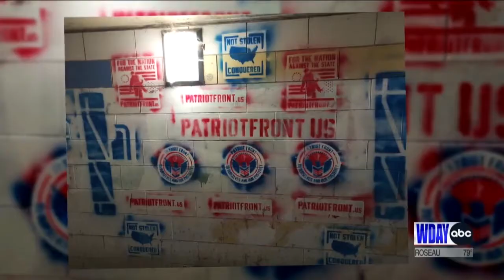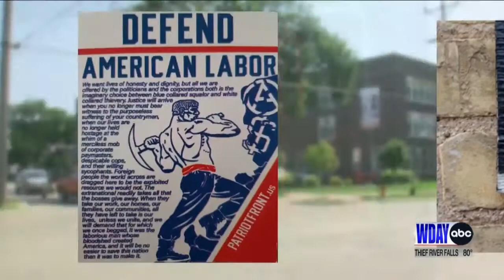White nationalist fliers appear on vehicles at downtown Fargo apartment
The white nationalist hate group, the Patriot Front, appears to have made another effort to spread its message in Fargo.

Renters at the Woodrow Wilson Apartments near downtown Fargo, recently found fliers from the group on their cars.

The graffiti art from the group popped up in a south Fargo walking tunnel last month, in addition to other vandalism which appeared on the Red Raven Espresso Parlor.

WDAY News talked to Dr. Terry Hogan, Fargo's director of diversity, equity, and inclusion. He says this recent instance is very unsettling.

Originally from Chicago, he says the transition into Fargo has been smooth, and that these acts of hate do not represent the community he's gotten to know.